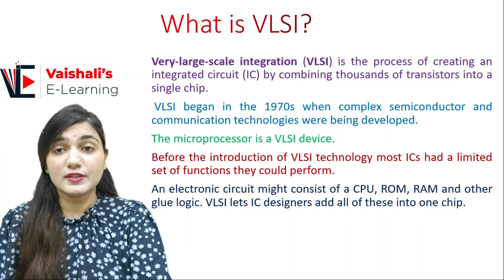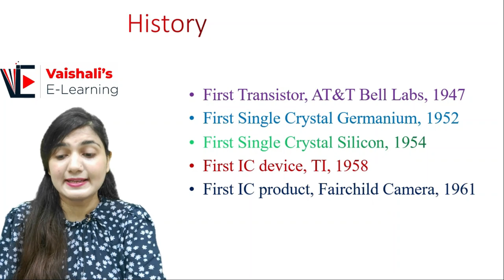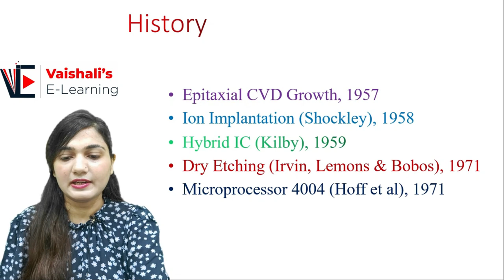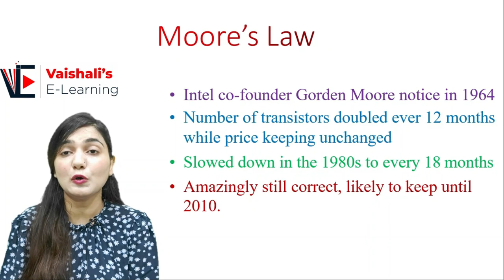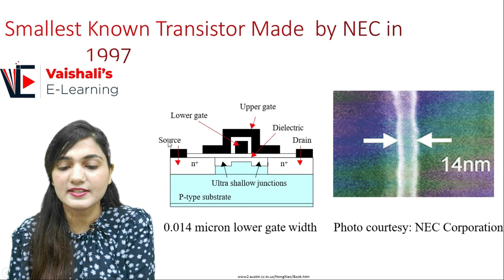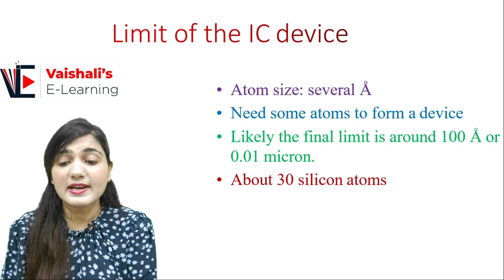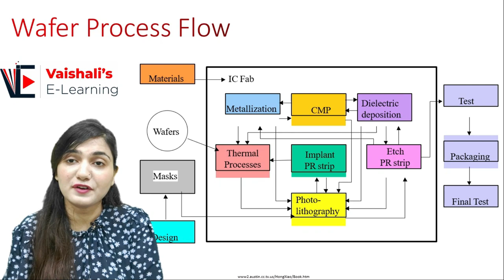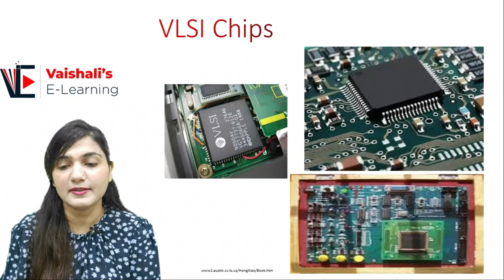L 1 VLSI | Introduction to Semiconductor Manufacturing Technology